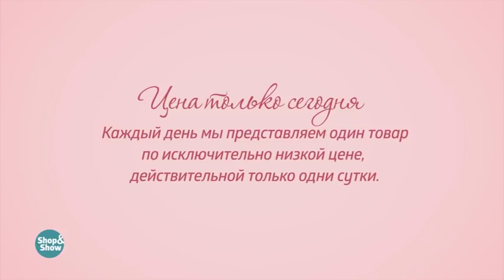Брюки «Люсиль». «Shop and Show» (мода)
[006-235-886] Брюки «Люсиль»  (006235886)